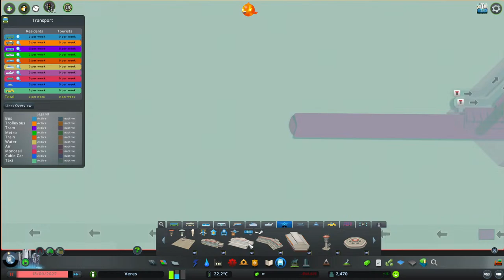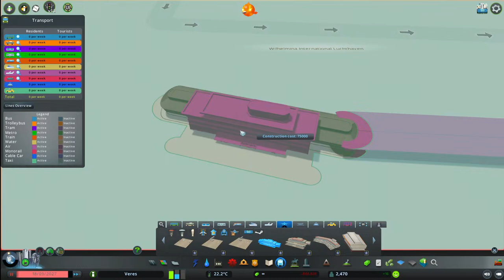🔴Becoming a millionaire, building out a city and destroying tank